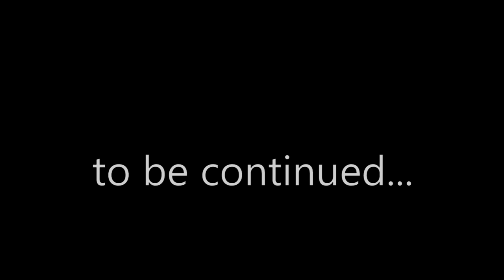Portal 2 Playthrough Part 015 "Lemonade" (Z079)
Watch as I bumble my way through the Portal 2 Campaign.

Part Fifteen: "Lemonade"